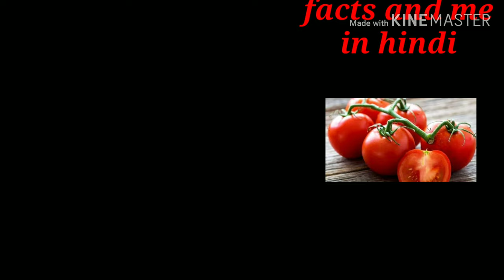पिंपल्स और एक्ने से छुटकारा पाने के लिए mint Face Pack |पुदीना का फेस पैक.@factsandmeinhindi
Mint Face Packs : पिंपल्स और एक्ने से छुटकारा पाने के लिए mint Face Pack Removes .@factsandmeinhindi Pigmentation & Acne पुदीना का फेस पैक लगाने के फायदे
Remedies - Pigmentation Acne Marks, Open Pores Etc
Mint Face Pack |Removes Pigmentation & Acne Marks| Get Glowy Skin |For All Skin Types|

mint leaves for hair

mint leaves juice

coriander face pack

mint leaves toner

mint leaves benefits
Mint or Pudina is a common ingredient used to flavor ... your skin looking bright and refreshed after each treatment. Lemon And Mint Face PackFor Acne.

healthtips  ,heart healthy ,Earproblems  ,hair problems  eyecure, skincare, beaytycaretipd ,etc.
Aaj ki video mein Ham baat karenge

Eye care 👁👁plylist